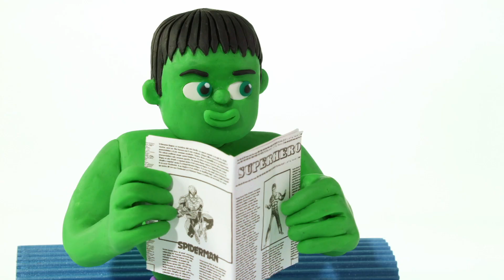Bad Rainy Cloud 💪💪💪